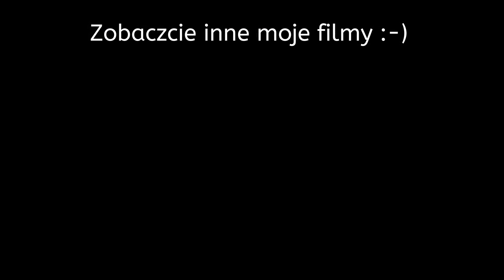Sięgaj gdzie wzrok nie sięga cz 1 Mówiący smartfon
Witam serdecznie oto nowa seria filmów mam nadzieje że się spodoba seria o ułatwianiu sobie życia osób słabowidzących i niewidomych. Mam nadzieje że z czasem rozbuduję tę serie. Zapraszam do oglądania